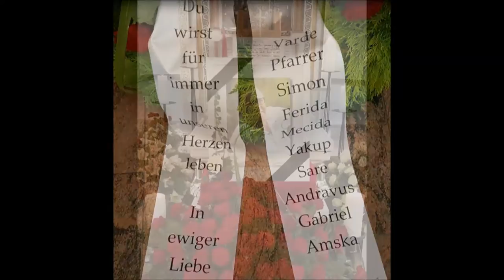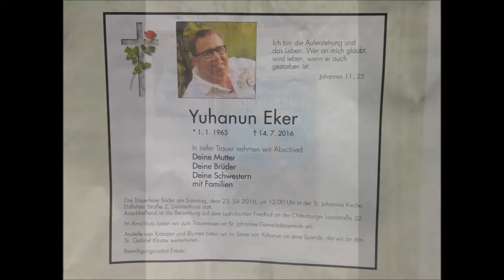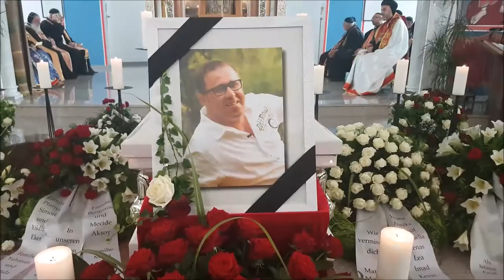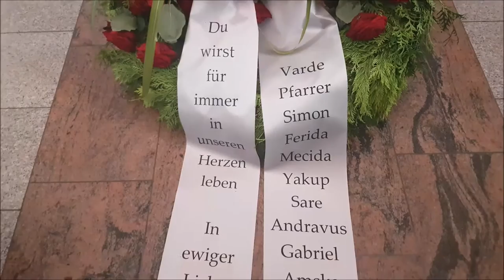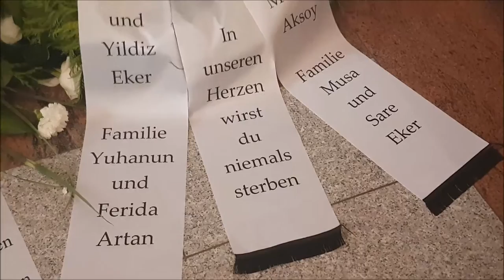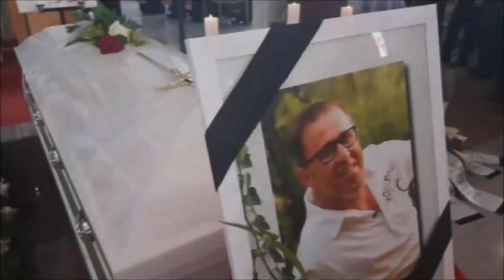Shamosho +Yuhanun Eker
Trauerfeier von Johann Eker
Lewoyo d-Shamosho Yuhanon Eker 23.7.16 bi 'ito d-Mor Yuhanon b-Delmenhorst